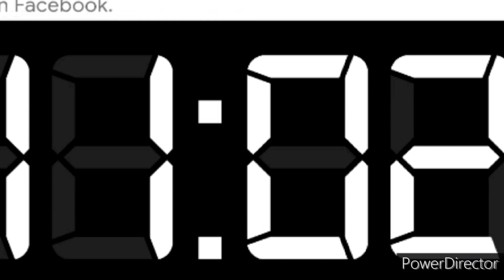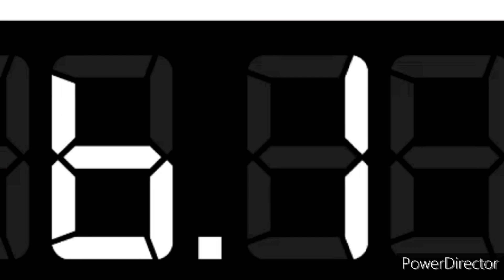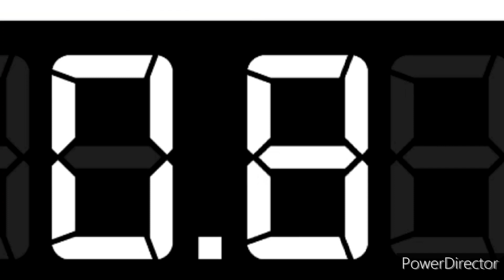NCHL Wednesday Night Hockey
Colorado Huskies vs San Jose Hawks

Tech CU Arena